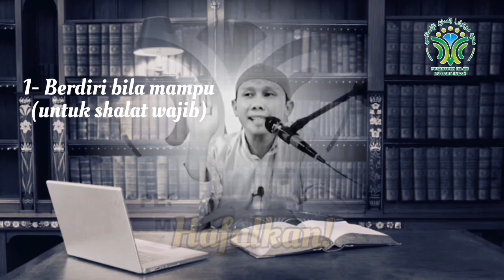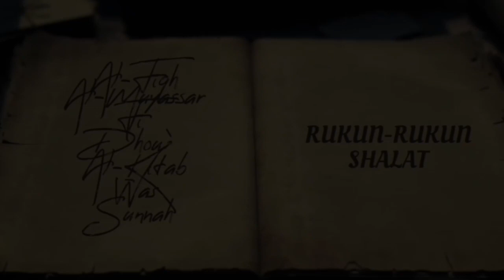Muroja'ah Rukun-Rukun Shalat